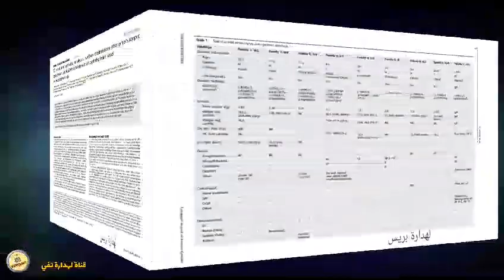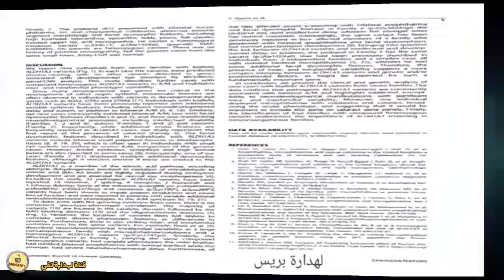الدكتور مصطفى شملال ابن لهدارة جماعة قرية اركمان اقليم الناظور صاحب مصحة الرازي بطنجة ،شرف لكبدانة.